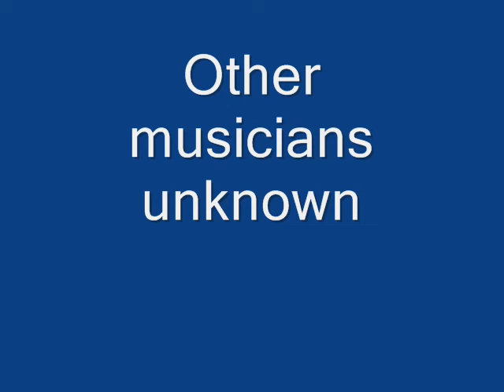Harry Crafton w/ Doc Bagby's Orch. Guitar Boogie (1949)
Composed by Harry Crafton

Harry Crafton:Guitar

Harry "Doc" Bagby:Piano

Recorded in Philadelphia, PA. 1949

Originally issued on the 1987 album "Harry Crafton (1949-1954)" (Krazy Kat 818) (LP) (U.K.)

This recording taken from the 1990 album of the same title (Collectibles CD-5318) (CD)

Note: A different take of this title, billed as "Saturday Night Boogie", was issued on the 1949 single (Gotham 195) (78 RPM)